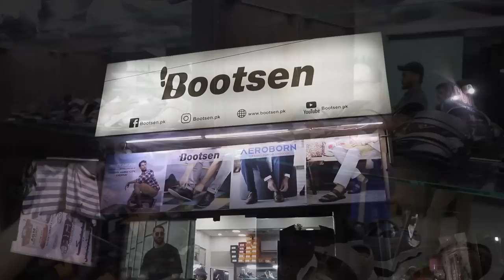**Biggest Sale 50%OFF** | Shoes Factory | Imported Branded Shoes | Original Leather Footwear Sale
Biggest Footwaer Factory In Karachi, lot's of veriety Original Shoes on Outlet.
Commercial Ads
Collaboration
& PR Packages